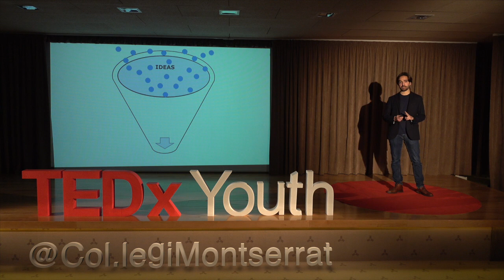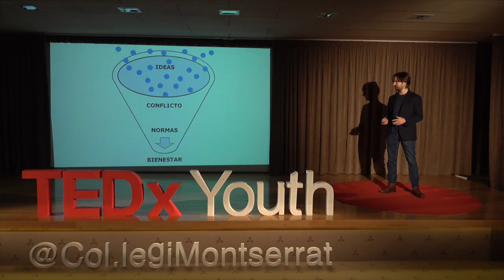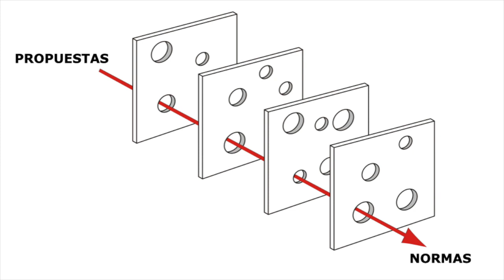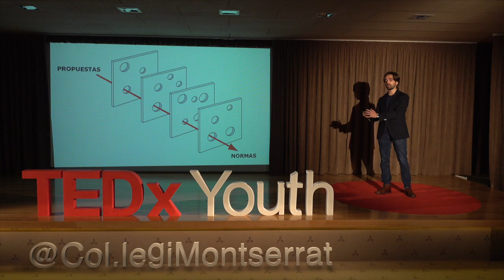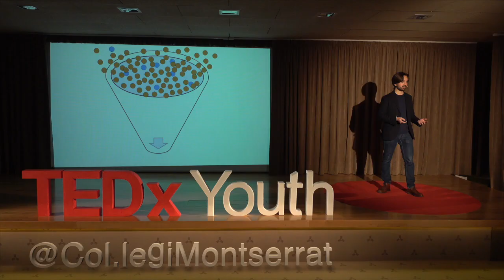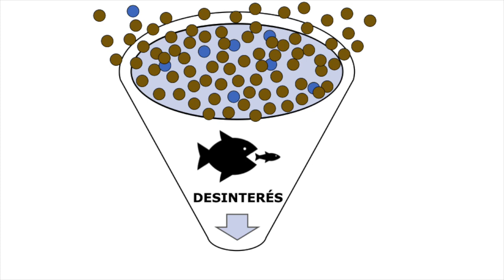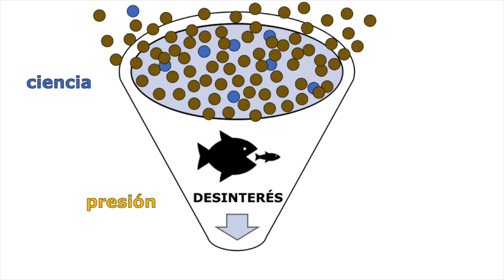¿Por qué los científicos no salvarán el clima solos? | Ignacio Arroniz | TEDxYouth@CollegiMontserrat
Consciente de la necesidad de involucrarse para solucionar la crisis climática, Ignacio Arroniz nos explica por qué el sistema político está roto y cómo ayudar a que las buenas ideas se materialicen.  Reseaercher Trade and Climate at E3G.
Alumni 2014 Collegi Montserrat. This talk was given at a TEDx event using the TED conference format but independently organized by a local community.